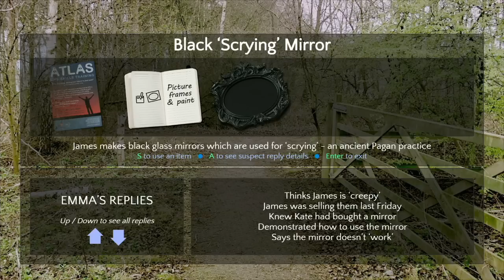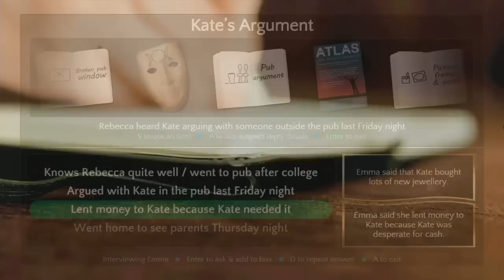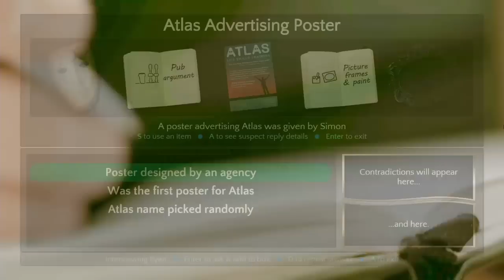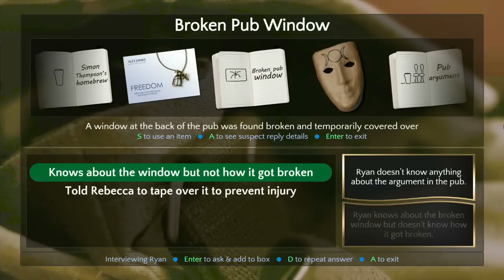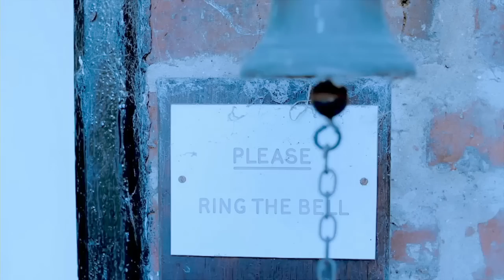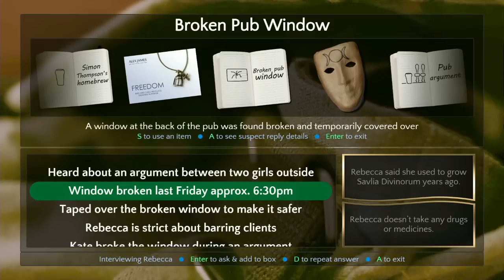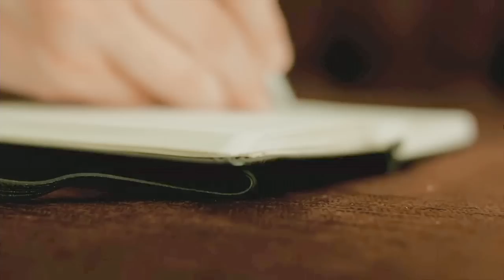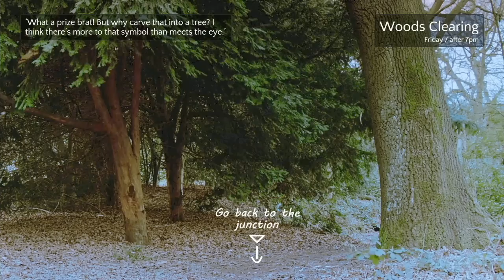Quick Look: Contradiction: Spot the Liar! [SUPPLEMENTAL]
We couldn't stop playing.